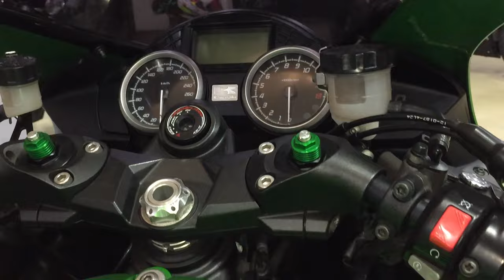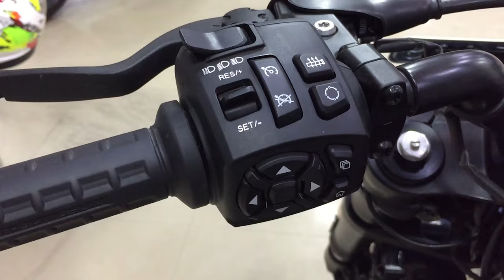Used Super bike Price in 2022 | BMW S1000RR Kawasaki Ninja Dukati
About:
WolfRiderDurlov by Durlov Kundu is the ULTIMATE motovlogging channel. We began as a channel only for Vlog & Entertainment. Eventually, we started covering topics such as Superbikes, Supercars, Mid segment bikes, and Bike service-related informative videos.